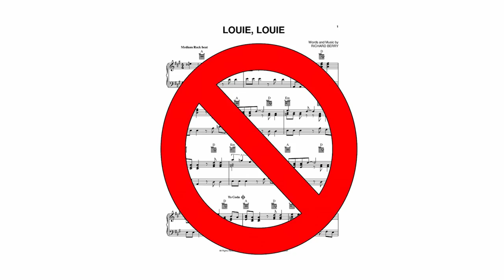Assisted Living: The Musical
Who knew aging could be so much fun?
The residents of Pelican Roost, that’s who!